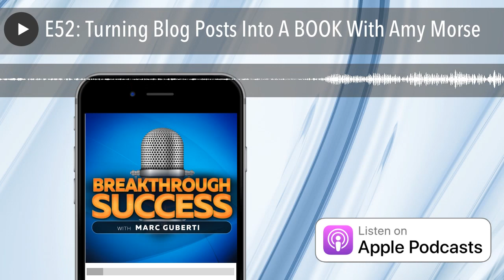E52: Turning Blog Posts Into A BOOK With Amy Morse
Amy Morse is a restless authorpreneur and the protagonist in the story of her business. She helps authors turn their business book dreams into realities. Amy equips these authors with the tools and confidence to tell the stories of their businesses. Her range of services includes eBooks and advice guides, 1 to 1 support, workshops, and copy editing. With her help, businesses can be better at writing and writers can be better at business.

Quotes To Remember:

“Do what you do best and outsource the rest.”

“Always make sure you have a call to action.”

“The key to successful marketing is little and often.”

“If you create something you can sell over and over again, you can make money while you sleep.”

—Repurpose your content in different ways

—Turn your repurposed content into an eBook

—Add more value to your product

—Keep developing content even when you’re in a “dead spot” during the day

—Cultivate a large bank of ideas

—Market your book

Recommended Books

The Storyteller’s Secret by Carmine Gallo

The E-Myth Revisited by Michael E. Gerber

Watertight Marketing by Bryony Thomas